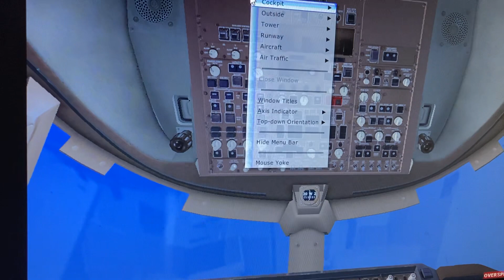United Airlines Boeing 747 400 Philadelphia int o hare int